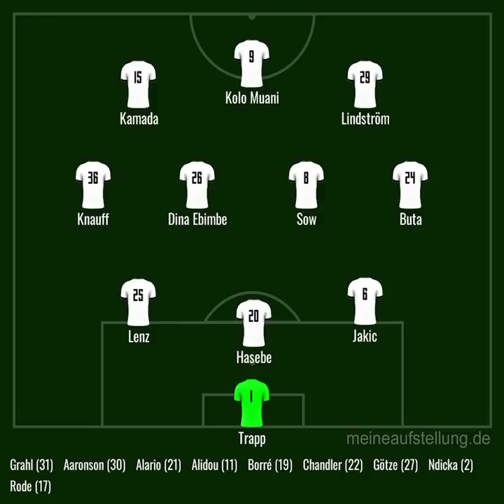EP#513 - Berlin calling, again | Eintracht Frankfurt Podcast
Endlich ist es da das Erfolgserlebnis

Chapters:
00:00:00 Intro
00:00:16 Begrüßung
00:00:59 Hausmitteilungen
00:01:49 Rückblick Stuttgart
00:32:12 Blick nach vorne
00:48:30 Hoffenheim und die Aufstellung
00:54:33 Tipps gegen Hoffenheim
00:57:23 Axel Hellmann bekennt sich zur Eintracht
01:01:16 Gerüchte um Peter Fischer
01:08:31 Verabschiedung
01:09:30 Outro